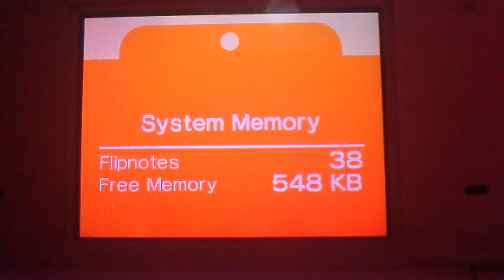I got a secret.... can u keep it?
I was bored and i saw this song and decided I'll do this,not my song,and sorry I'm not able to upload much rn its becuz i can only have 1 device at a time and I sneaked my dsi upstairs \(0-0)/